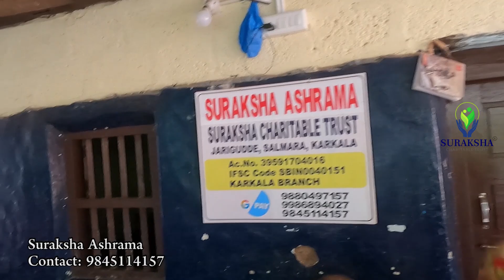On Memory of Mani Poojary His Daughter Donated Groceries to Suraksha Ashrama Karkala